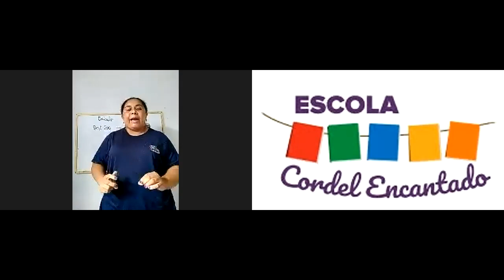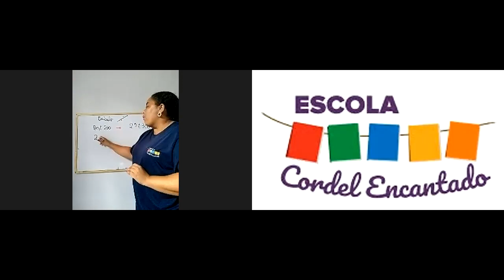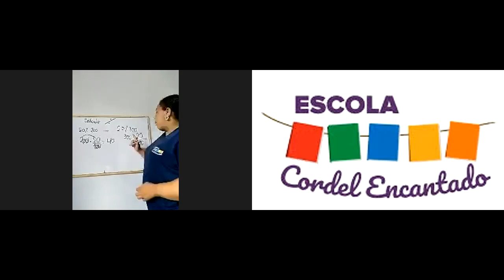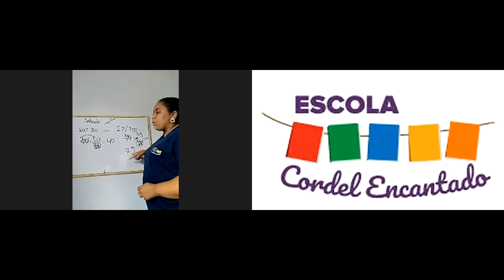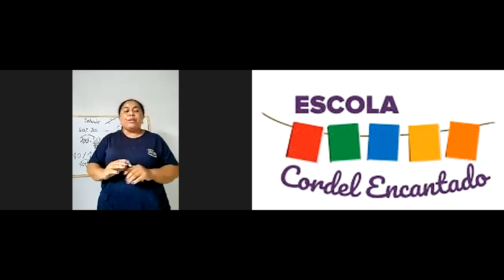Videoaula Matemática 11/11 - 5º ano Professora Kátia / Escola Cordel Encantado.